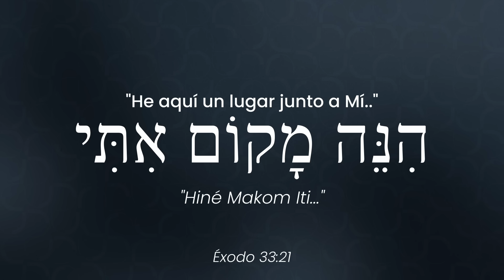Si quieres sentir el AMOR de DIOS mira este vídeo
📄 Accede a este enlace y completa el formulario de aplicación a la Mentoría con el Rabino Daniel